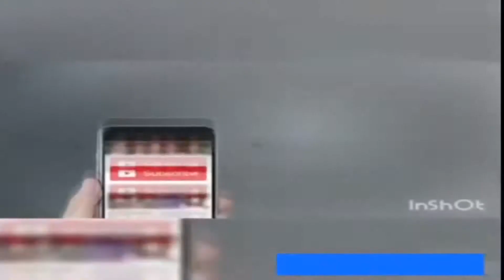baba jee main Sexy hot girl funny videos 50